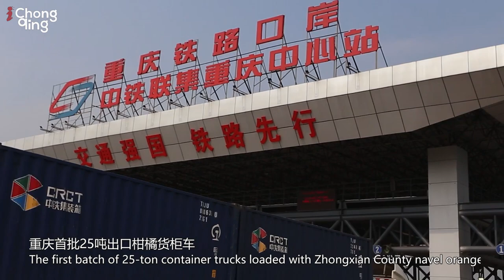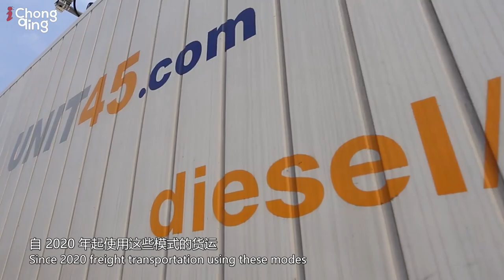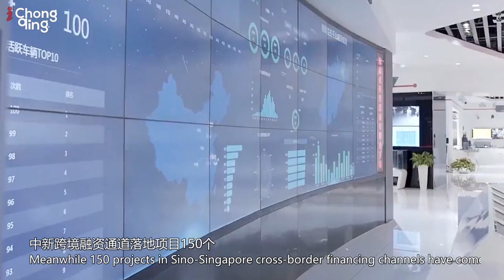China-Singapore (Chongqing) Cooperation Projects Break the Hundred Mark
This April, the Chongqing Science and Technology Bureau and Yubei District People's Government signed a number of cooperation agreements with institutions like the Singapore Science and Technology Research Council and Singapore Polytechnic University. This partnership will bring Chongqing a wealth of new opportunities from abroad.